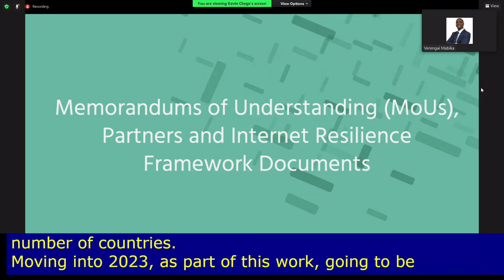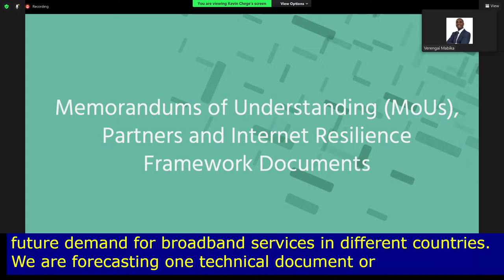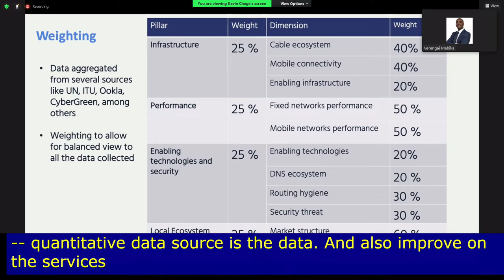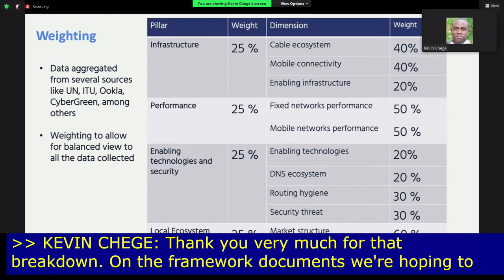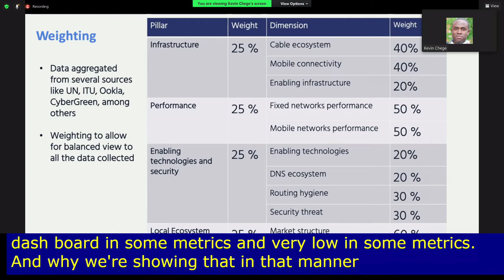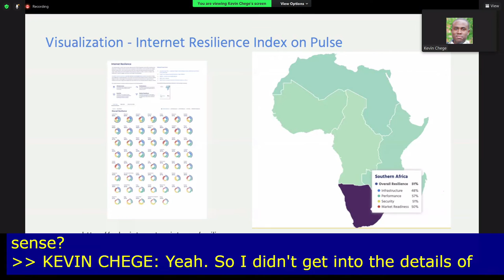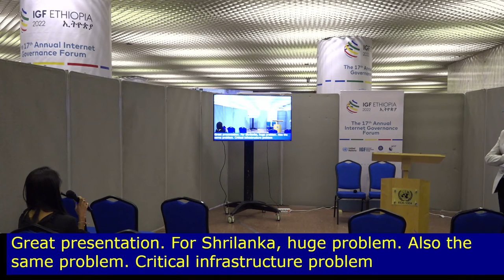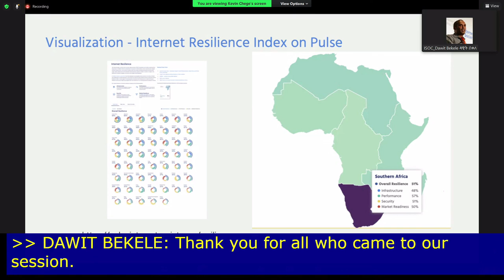IGF 2022 - Day 3 - Speakers corner - LT#49 A Framework for Internet Resilience